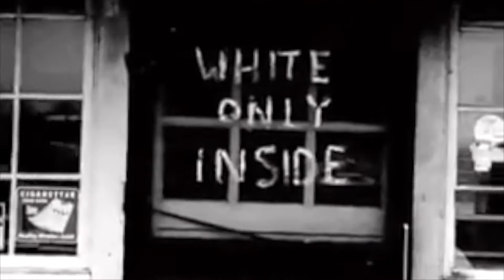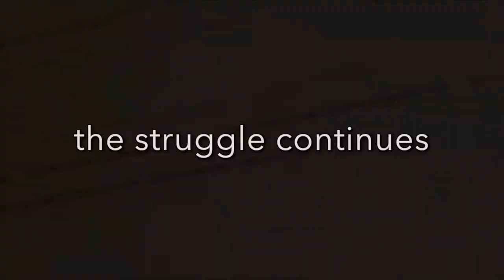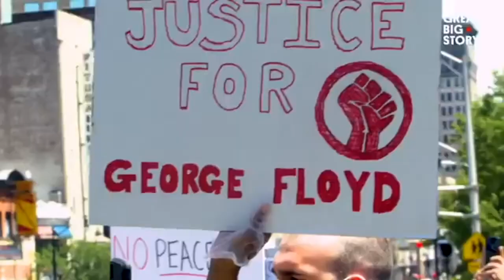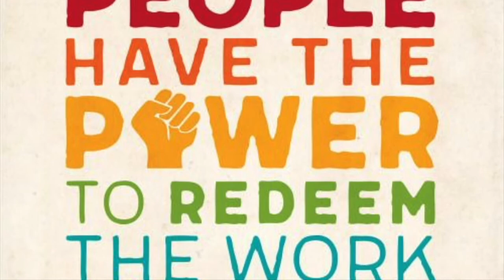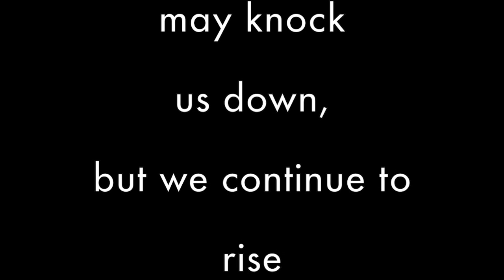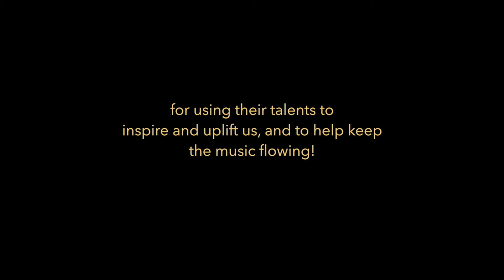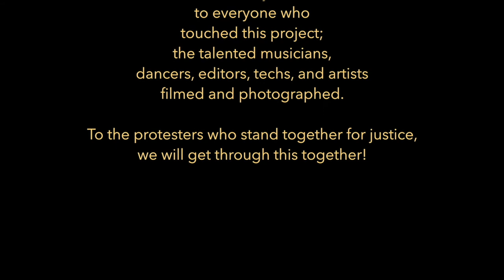History of Women in Blues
Sweet Baby J'ai is a critically acclaimed singer, songwriter, educator, producer, co-founder and artistic director of the Palm Springs Women's Jazz Festival. Join her for a journey through time from the beginning of recorded music to the present day, sharing anecdotes that inspire you along the way.
"The History of Women in Blues" pays tribute to some of the most iconic singers in jazz and blues and builds understanding and appreciation for the history and culture of the female experience in American music.
Recently honored with the HRC Advocate for Equality Award and inducted into the California Jazz and Blues Hall of Fame, the New York Times describes J'ai's voice as "part cream, part honey, and all soul!" Don't miss this special Juneteenth presentation!